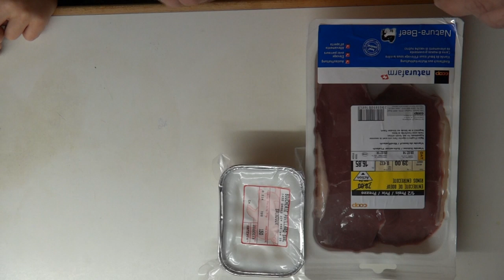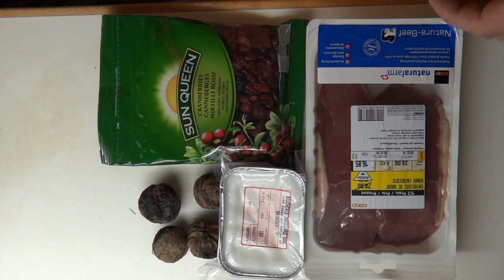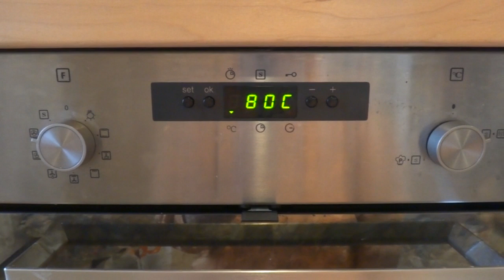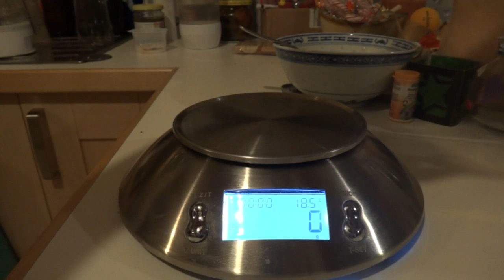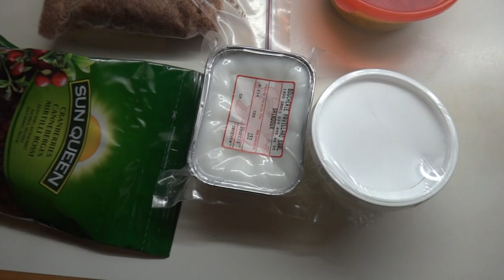Nature Minimaliste #12 - Comment faire son pemican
Salut !

Pas de petite mot du vendredi, j'ai pas eu le temps, mais merci à tous les nouveaux abonnés, merci aux anciens aussi, merci à tous le monde quoi ! :)

Bon week-end et portez-vous bien !

A bientôt !

Stéphane

La page Facebook de Nature minimaliste est ouverte, venez suivre nos publications sous forme de photos, partage de chaine, etc. !